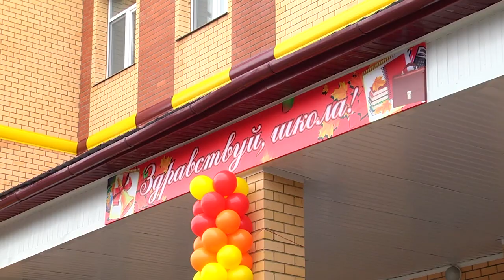В день знаний в Благовещенске впервые за 20 лет открылось новое здание школы